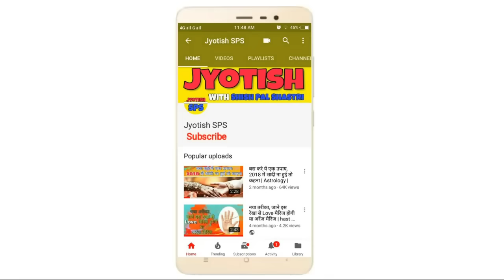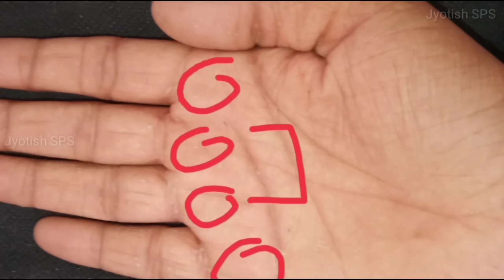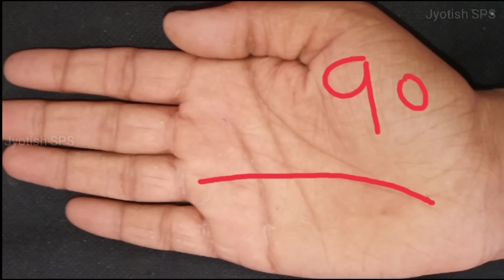सरकारी नौकरी, प्राइवेट नौकरी या बिज़नेस क्या है आपके भाग्य में, Government job line on palm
1 Like = More Motivation

***about video***
GovernmentJob palmistry ke related sawaal
▶ Govt job milegi ya nahi?
▶ Govt job karenge ya private?
▶ Job karenge ya business?
▶ Govt job kese milegi?
▶ Sarkari naukri ki rekha konsi hai?
▶ Sarkari naukri hogi ya private?
▶ Sarkari naukri ke yog konse hai?
Toh is video se aap jaan sakte hai ke aapke kismat mein SarkariNaukri ki konsi HastRekha hai jyada jankari ke liye video dekhte rhiye

***about channel***
Welcome to Jyotish SPS official YouTube channel. Here we upload astrology topics like vastu shashtra, hast rekha, palmistry, lal kitab, gems, stones, ratna, kundali, marriage, vivah ke upay, shadi ke achuk upay,  rudraksha, festival, events, tithi, grah, health tips etc. Toh aapki har problem ka samadhan chamatkari upay se kiya jata hai